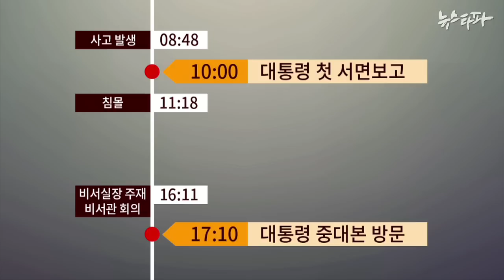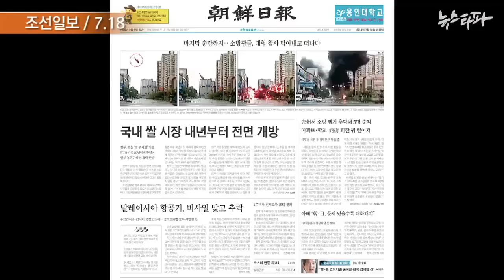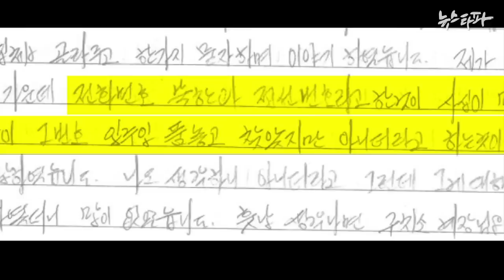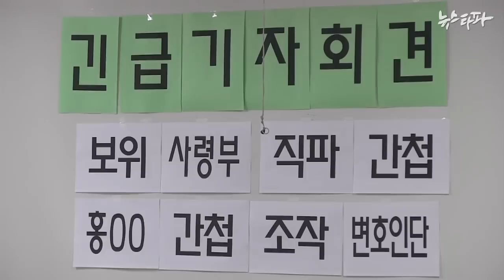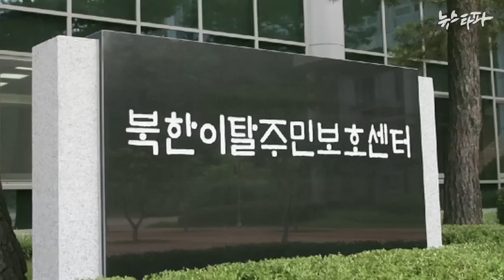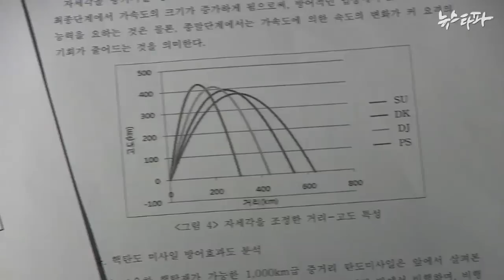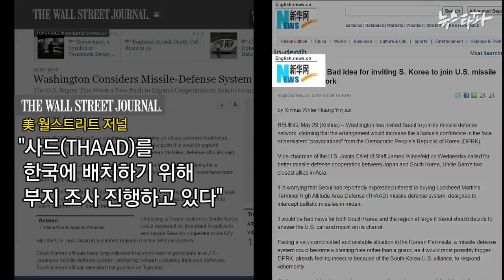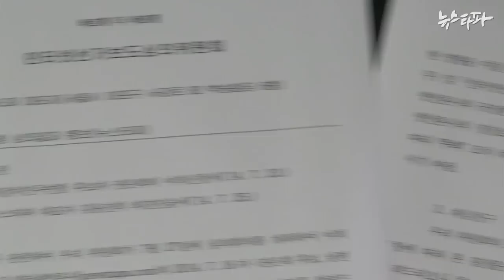뉴스타파 - 대통령의 위험한 숨바꼭질(2014.7.29)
1.4월16일, 대통령 7시간 실종 미스터리
2.국정원 합신센터, 이름만 바꾼 새출발?
3.국방부만 부인하는 ‘사드는 중국 견제용'